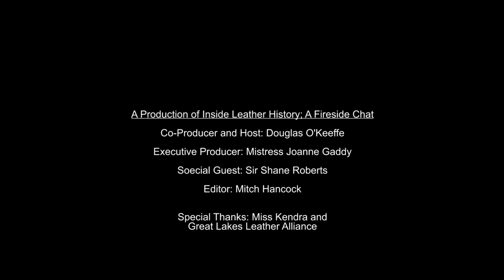Sir Shane Roberts Part 2 of 2 - The Fireside Chat Series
Question and Answer session with Sir Shane Roberts.